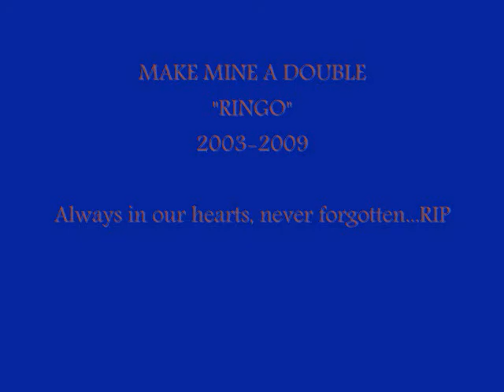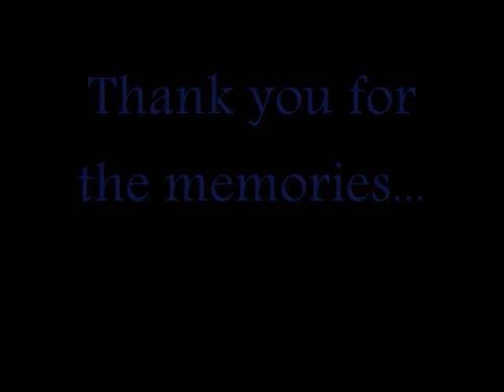RINGO 2003-2009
Pictures and some video of my horse Ringo, who passed away suddenly on August 26, 2009. Always in our hearts, never forgotten! RIP baby boy!